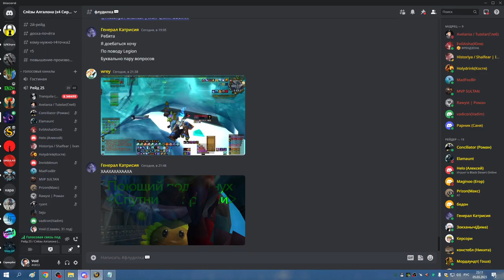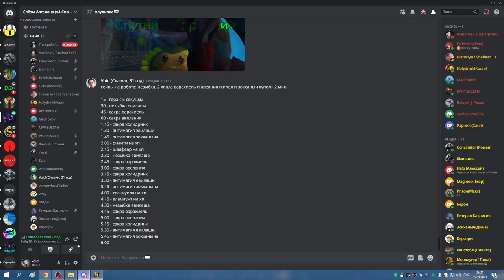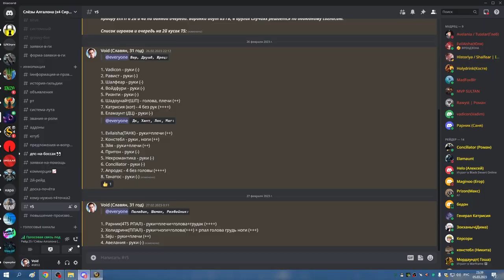2я часть ОКО робот и соляра МИШКА РДРУ 05 03 23